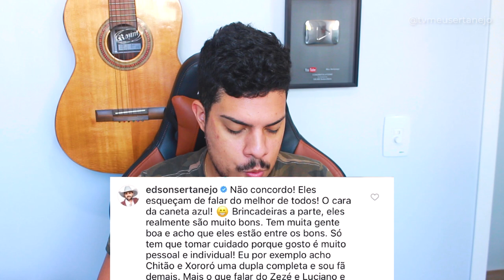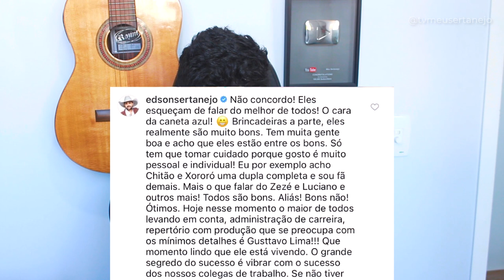EDSON (HUDSON) discorda e EDUARDO COSTA fala de EDY BRITTO e SAMUEL!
Aoow trem bonito, bão? ÉDSON e EDUARDO COSTA desabafam sobre fala de EDY BRITTO e SAMUEL!